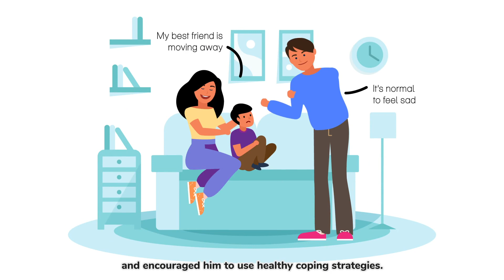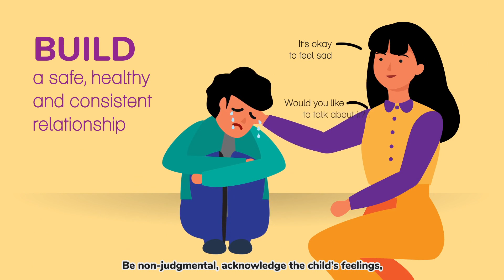How does Trauma Affect a Child’s Emotions and Behaviours?